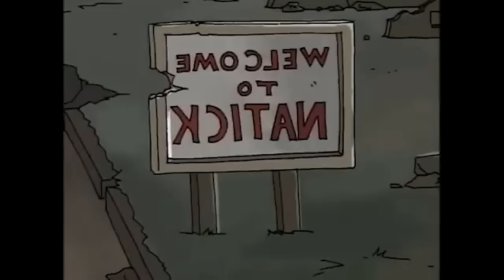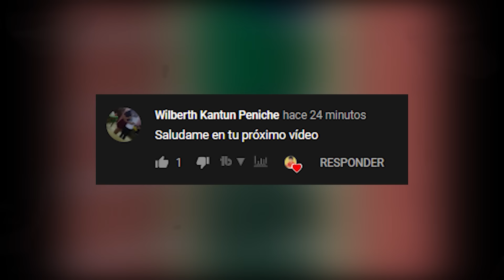PADRE DE FAMILIA segunda temporada | Resumenes de series | Cesar Andre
En la segunda temporada de PADRE DE FAMILIA veremos como un error tipográfico muestra que la casa de Griffin no pertenezca al territorio estadounidense lo que motiva a a Peter a bautizar su territorio como Pitoria provocando un conflicto internacional en las fronteras. Además veremos como la familia recibe el nuevo milenio mientras Peter piensa que será el inicio del fin de los tiempos.